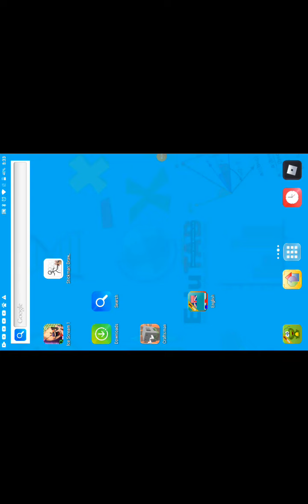making tankman in craftman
building tankman in craftman